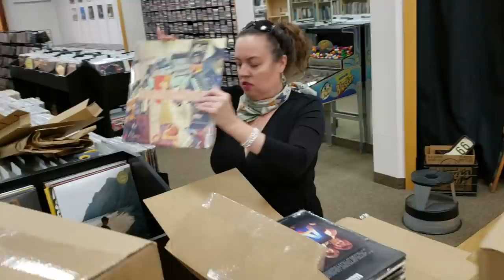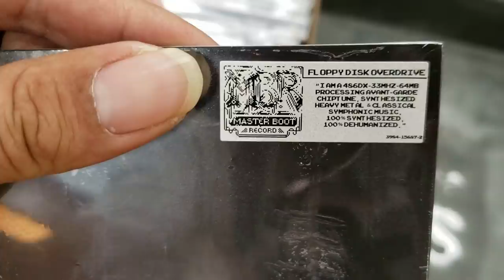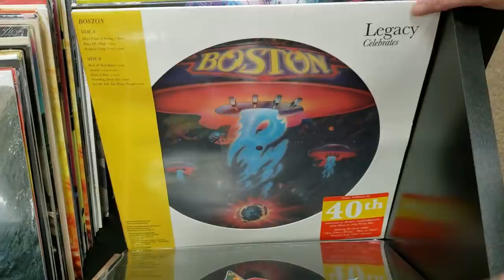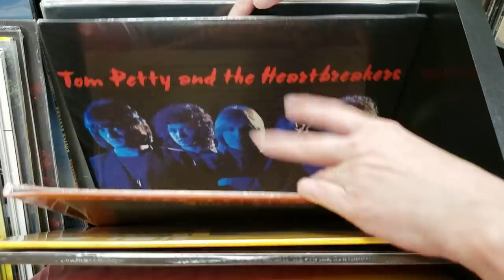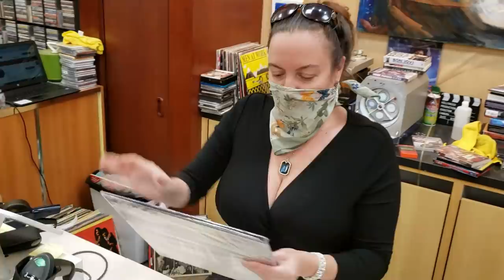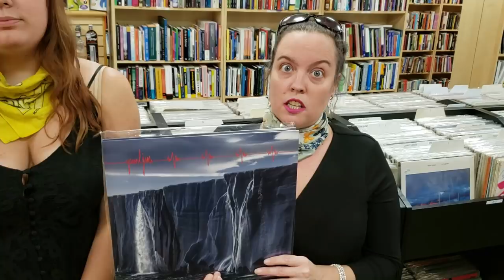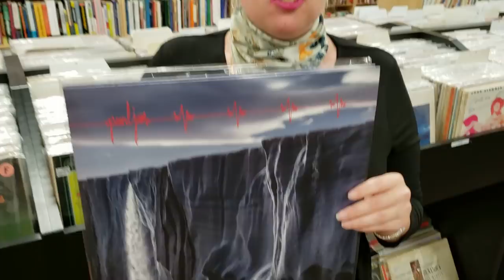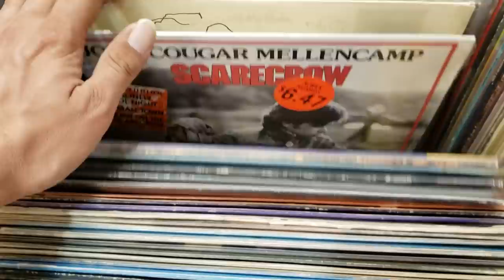Unboxing Brand New Vinyl Records & an Easy Contest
Today's video was nice and easy with a quick Unboxing of Brand New Vinyl Records to start.  After that they "Epicly" failed to play a prank on me. The last segment of this video is a Record View for Pearl Jam's newly released album 'Gigaton'.

We are holding a contest for a very gently Used copy of Pearl Jam's Gigaton on Black Vinyl. You have to guess the exact number of Vinyl Records in our Soundtrack Section. You have until 10am est Friday, June 19th to make your One guess. Anyone who guesses more than once will be disqualified. If there's more than 1 winner, brand new copies will be sent out. Good luck! If there is no winner, we'll hold another contest at a later date.